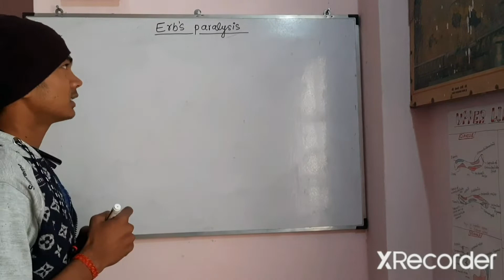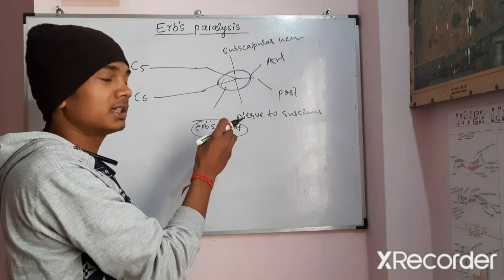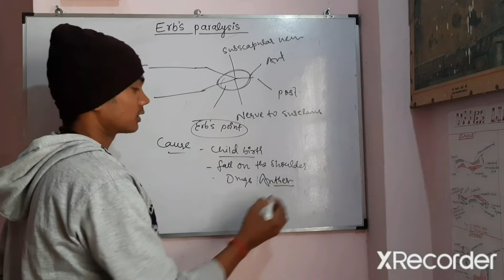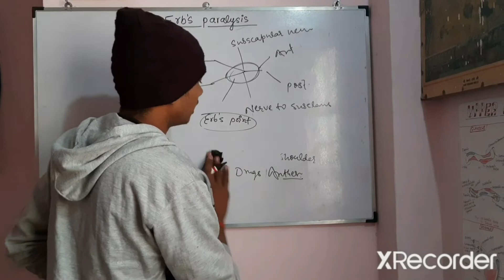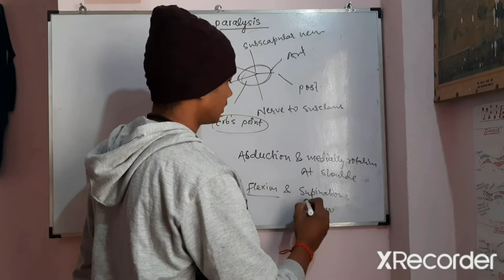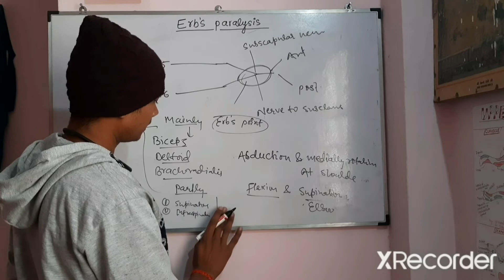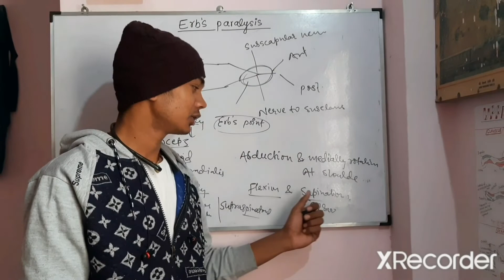Erbs palsy, and its cause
Erbs palsy
its cause
inability to perfrom excrise in this condition
v.kristy medico classes